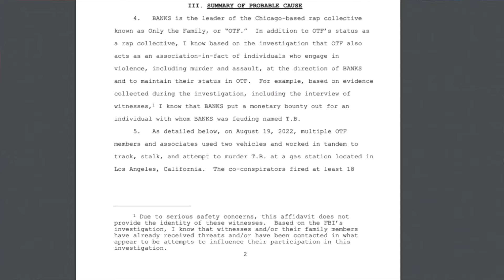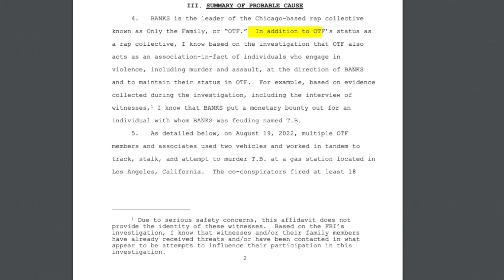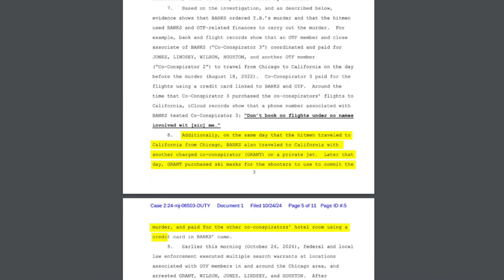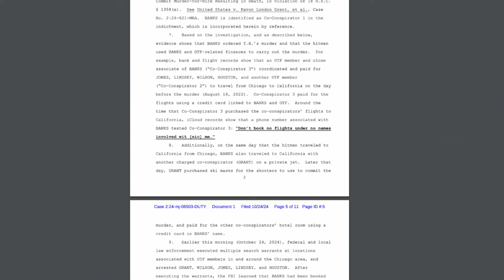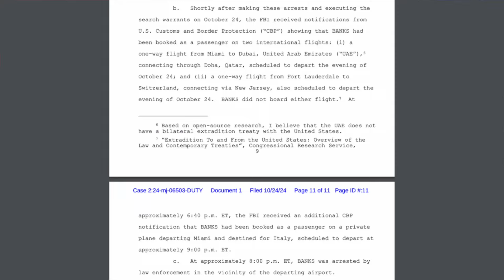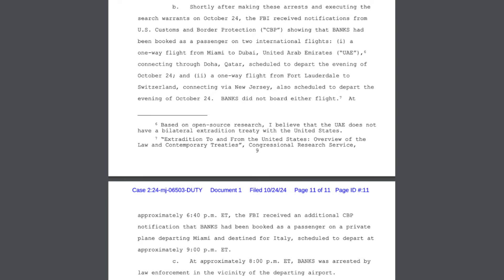Lil Durk Arrested: Was He FLEEING?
Rapper Lil Durk was arrested last week and charged with conspiracy to commit murder-for-hire. Let's break down the criminal complaint, find out what evidence the FBI has, and see if Lil Durk has any way out of this.

Attorney Josh Sanford is licensed in Arkansas, Colorado, and Texas.  He is admitted to practice in many federal courts throughout the United States.

We can often help anyone with any kind of good case.  WE WANT TO HELP IF WE CAN.  When we talk to a potential client, the communication is always FREE AND CONFIDENTIAL.

This content is the property of Josh Sanford Media, LLC. Anything stated on ANY form of media, either expressly or implied, is not legal advice, nor can attorney Josh Sanford, or Sanford Law Firm, PLLC, give you legal advice via YouTube.  Obviously! Unless otherwise stated in the specific video referenced, Sanford Law Firm, PLLC, is not advertising the services and products it offers. This content, unless otherwise disclaimed, was not prepared to secure paid professional employment.